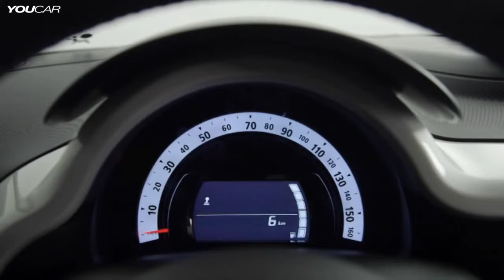► 2014 Renault Twingo INTERIOR